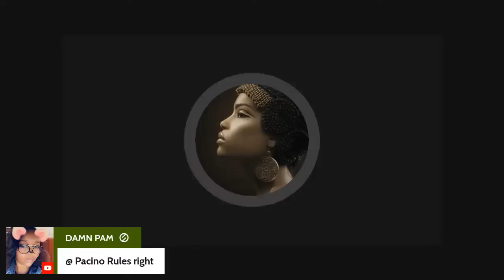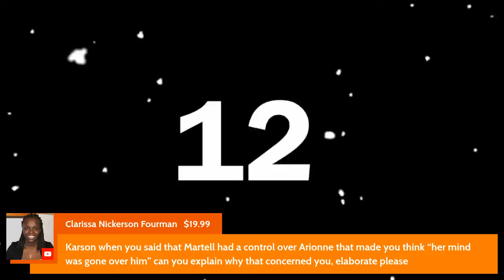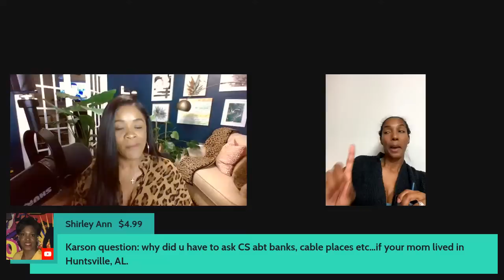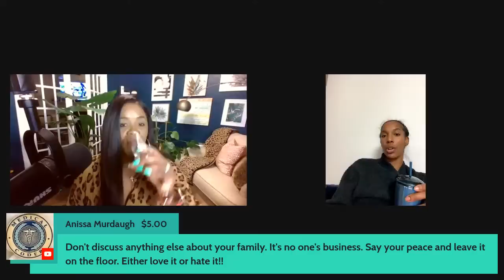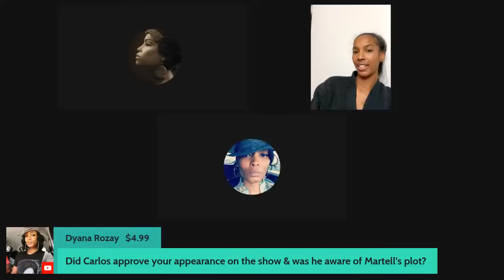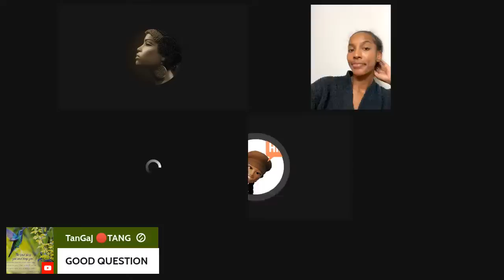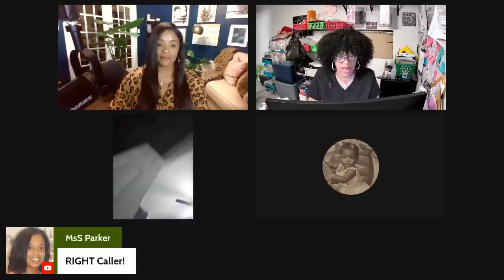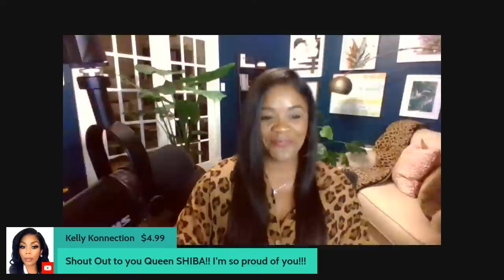MartellHolt EXPOSED! Twisted Revenge P*rn Scandal with Mistress. Will Karson Bleu pull up?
Join the live panel: Karson Bleu has found herself in the YouTube headlines after sharing explosive details of a revenge porn plot Martell Holt concocted with his Mistress. It has been shared Martell Holt attempted to coerce his mistress into releasing a personal video of he and his ex-wiife under the guise of the mistress pretending to be another man who would claim to have had sexual relations with the ex-wife. An invite was extended to Karson, will she show up?

Will this be the tip of the iceberg for OwnNetwork and LAMH executive producer Carlos King?